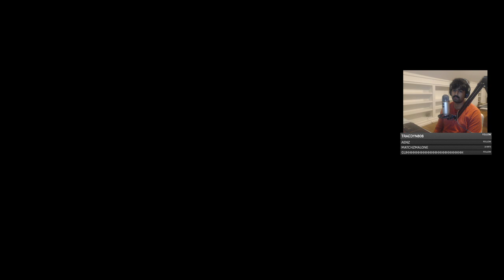How Michael Brooks Transformed My Politics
NOTE: Video did not export from Twitch properly and goes way offsync right after golf. I will try to reupload, but since the main point of the video is the audio, which does not lag at all, I won't stress it too much. Audio ends at 50:41.

Few people have had the influence over my beliefs and political vision that Brooks (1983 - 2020) did. In this video, I discuss the influence of Cornel West, Brooks' focus on global justice, how he created space in the left for folx like me (and folx very much unlike me too), and where I'm thinking of bringing my political platform going forward.

Unfortunately, my audio levels the day of this stream were a complete nightmare, so my mic gets kinda buried at times. Some minutes in I talk during a golf session, and the audio gets much better, but afterward the levels are hit-or-miss again.

While I'll probably be merging all political content into this channel, feel free to check out my previous political podcast, The RK Roundup, where I have existing videos on topics such as global fascism, the Hindu far-right, and how to build bridges between "liberalism" and the left

Catch the stream live, 3 days a week (M/W/F) from 1PM - 3PM ET,